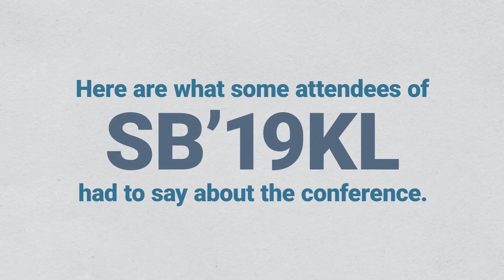SB'19KL Testimonial Video